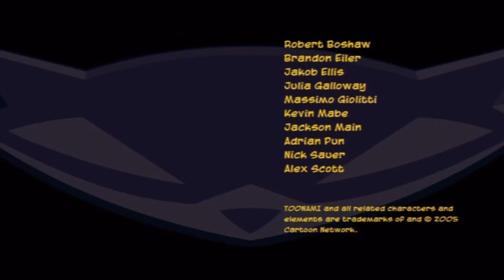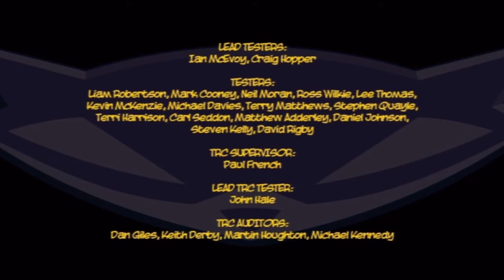Sly 3 - Même les voleurs ont un honneur : L'héritage final + Fin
Sly a atteint le fond du caveau, mais il doit encore se débarrasser du Dr. M qui veut le tuer et voler son héritage.